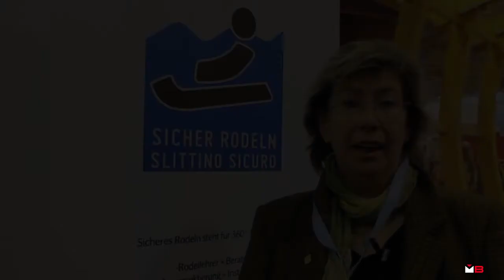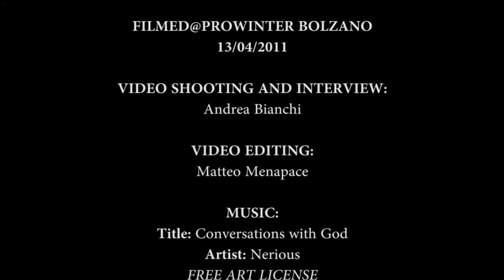Prowinter Bolzano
Lo slittino non è solo uno strumento legato ai nostri ricordi d'infanzia quando scivolavamo liberi sulla neve delle montagne. E' un attrezzo complesso, da saper manovrare con abilità lungo le discese bianche delle vallate, perchè la sicurezza propria e quella degli altri è requisito indispensabile per vivere la montagna in salute.